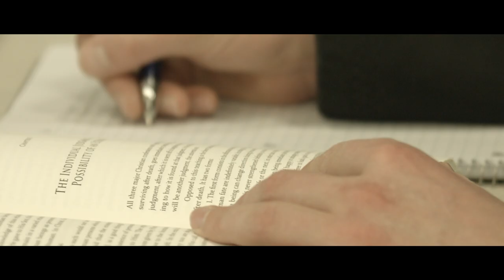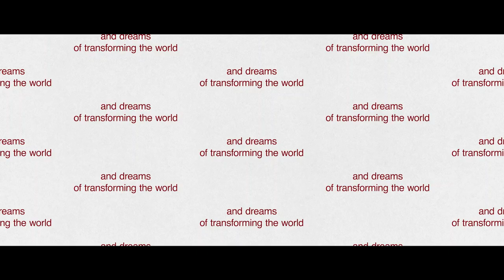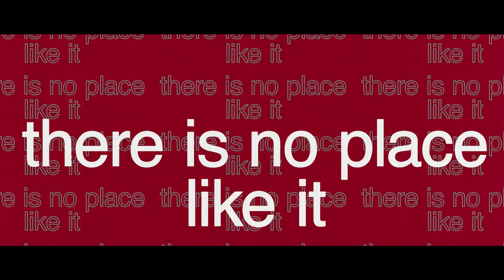Hellenic College - A Place Where You Become the Best Version of Yourself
Imagine a place for living, learning, playing and worshiping with friends who share your faith and dream of transforming the world, Hellenic College is that place!